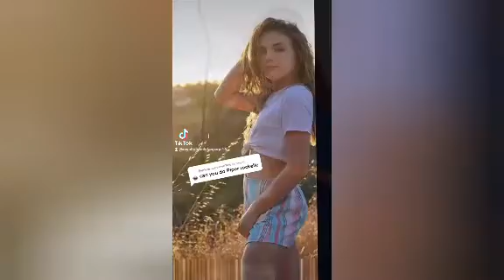Piper rockelle edits on tiktok | Piper Rockelle Fan Page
Royalty Family Fan Page's TikToks